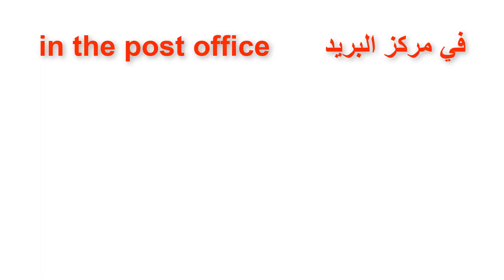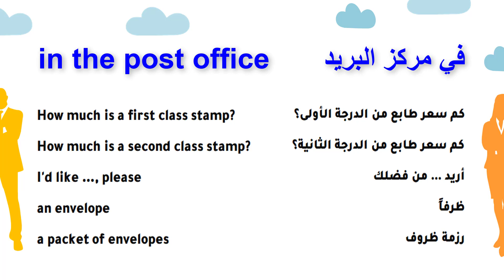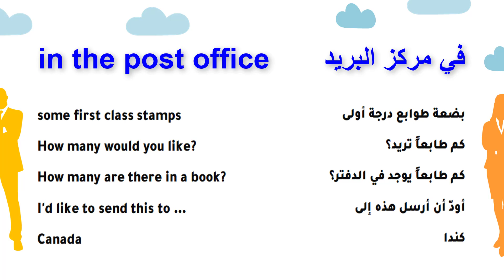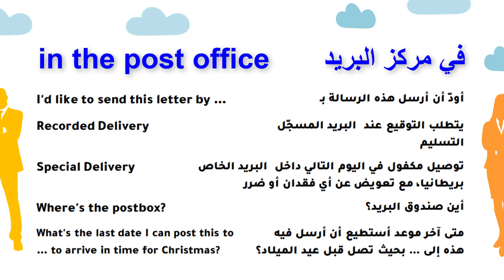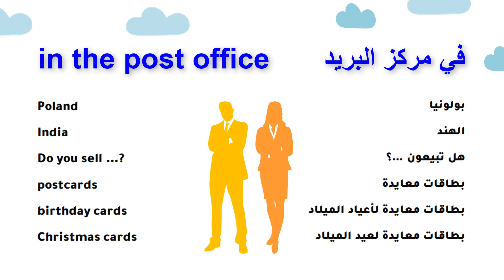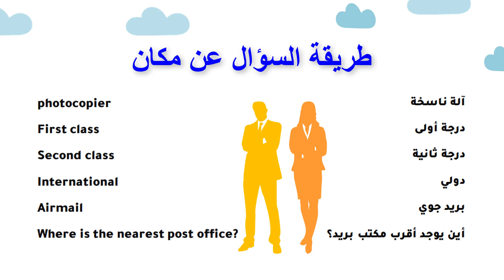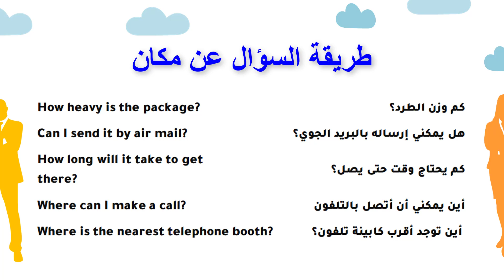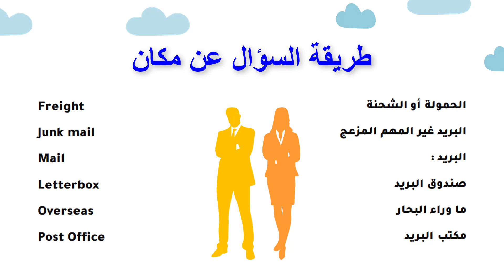في مكتب البريد في اللغه الانجليزيه In the post office in English \مغلف،إرسال واستقبال نقود، طوابع\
متابعين قناة "ALEID languages"نقدم لكم اليوم الدرس16وهو بعنوان /في مكتب البريد At the post office/ نقدم لكم اليوم درس جميل في مركز البريد ، يحتوي هذا الفيديو على جمل وعبارات مهمة جدا  ستساعدك في مركز البريد إذا احتجت أن تشتري طوابع بريدية، أو ترسل رسالة، أو ترسل أو تستقبل أموال أو تستخدم أي من خدمات البريد الأخرى.كل ذلك مع أمثلة لتوضيحها وترسيخها في الذهن فتابع معنا حتى النهاية لتتم الفائدة لك.نتمنى لكم متابعة ممتعة.